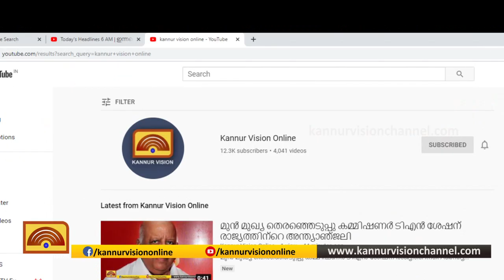കൂത്ത്പറമ്പ് ബ്ലോക്ക് പഞ്ചായത്തിലേക്ക് തെരെഞ്ഞെടുക്കപ്പെട്ട ജനപ്രതിനിധികൾ സത്യപ്രതിജ്ഞ ചെയ്തു